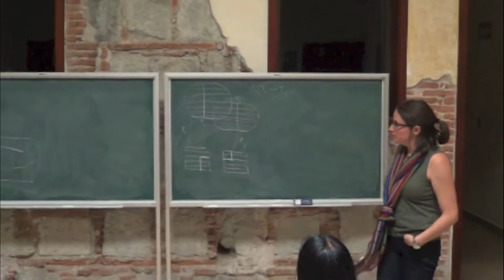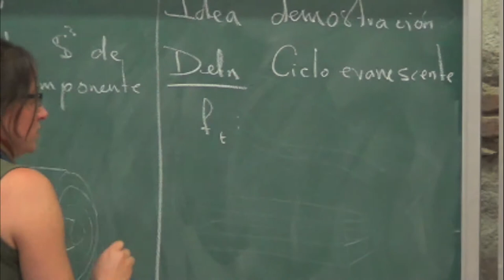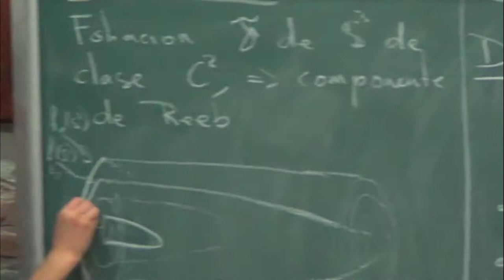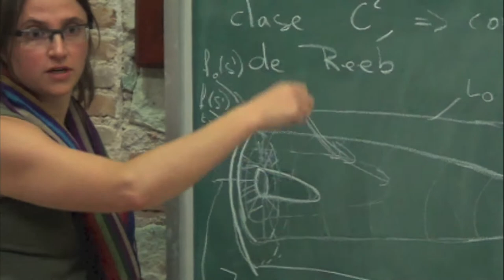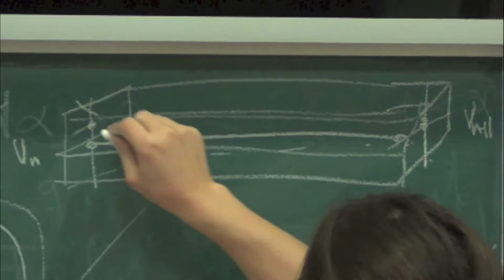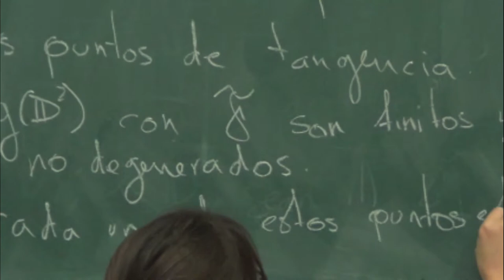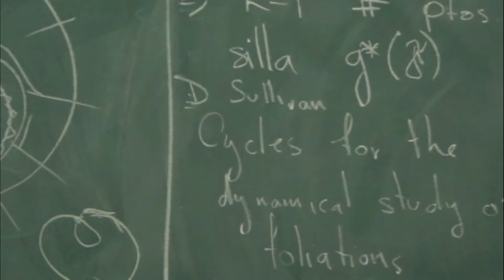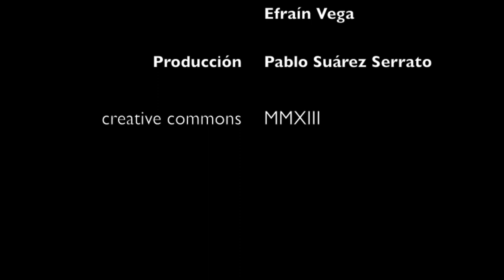Curso:«Foliaciones y el teorema de Novikov» Dra. Ana Rechtman, tercera parte.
Curso dado en el Taller de Geometría y Dinámica en Oaxaca, Enero 2013. Organizado por el Instituto de Matemáticas de la UNAM  (3 de 3)